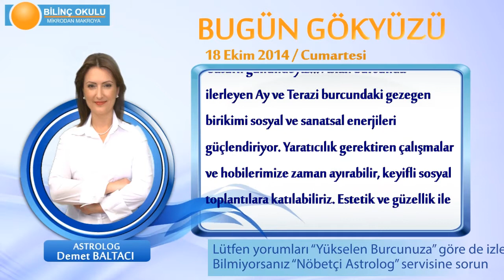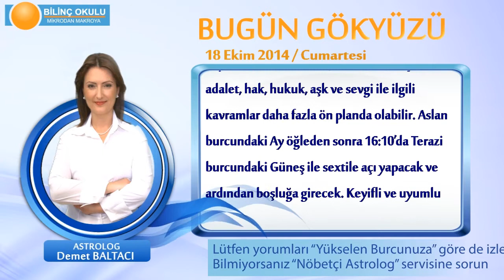KOVA Burcu, GÜNLÜK Astroloji Yorumu,18 EKİM 2014